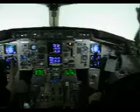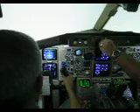Normal Takeoff - Simulator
Primaris pilots practice technique in the simulator.